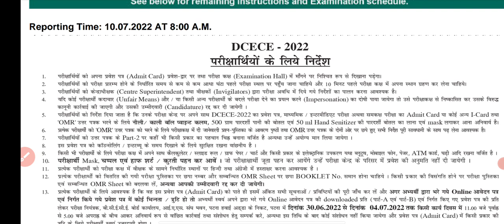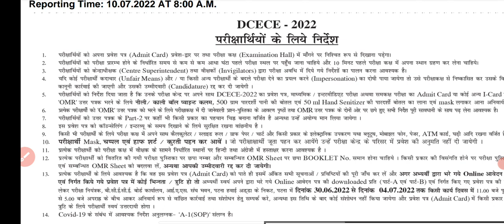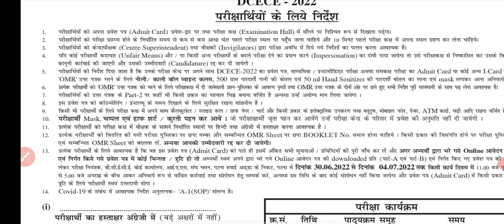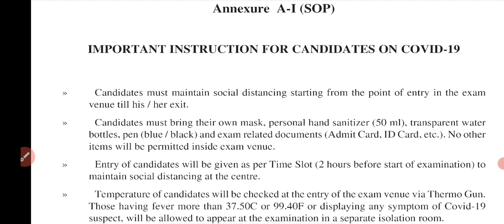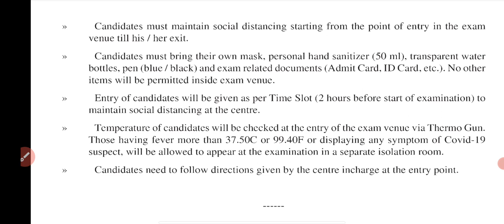Bihar paramedical dress code 2022|Dcece exam dress code | pm/pmm/pe dress code 2022| things to carry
bihar paramedical ka exam kab hoga,bihar paramedical 2022 live classes,dress code nursing and paramedical student,bihar paramedical ka exam kab hoga 2022,bihar paramedical 2022 ki taiyari kaise karen,bihar paramedical,patna medical college dress code,crpf paramedical staff dress,paramedical cut off 2020 bihar,bihar paramedical 2021 cut off list,bihar paramedical cut off marks 2020,bihar paramedical ka exam keshe ck kre,best paramedical course,scope of paramedical